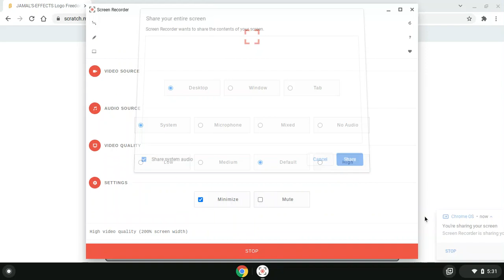JAMAL'S-EFFECTS Logo Freedoms Guests Squares Motions Sizes